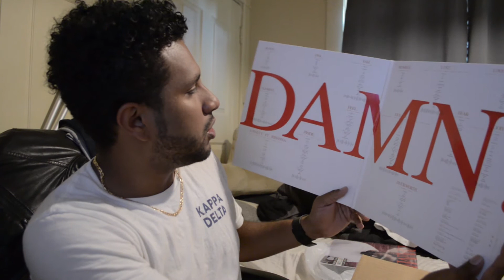LIGHTING FIREWORKS IN FRONT OF COPS!! (plus how I got Kendrik Lamars signature)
How SWAY!!

Watch as my roommates light off fireworks in front of cops.
I also talk about how I got Kendrick Lamar's signature